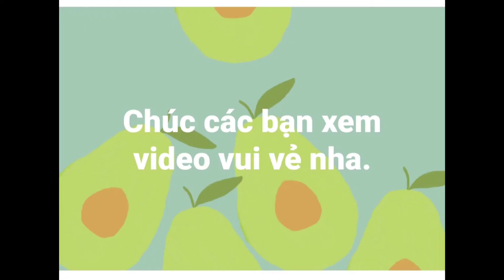Không gì khác ngoài sự kiên trì và khiêm nhường học hỏi. kientri họchỏimỗingày amnhac keyboard .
Mỗi ngày tập một ít, bài khó cũng sẽ trở nên dễ dàng.